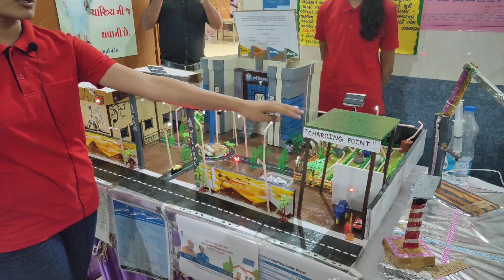Smart Sustainable Village project in science fair